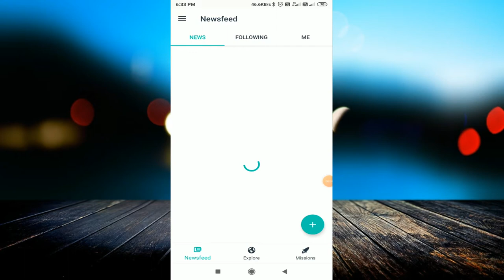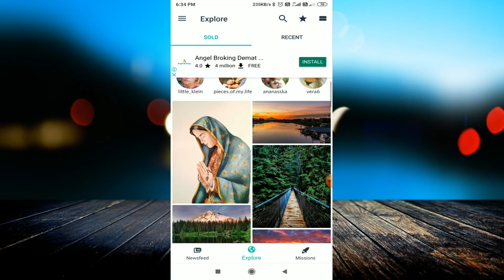How to sell photos online on Foap | मोबाइल से फ़ोटो खिंच कर कमाये लाखो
linked site.